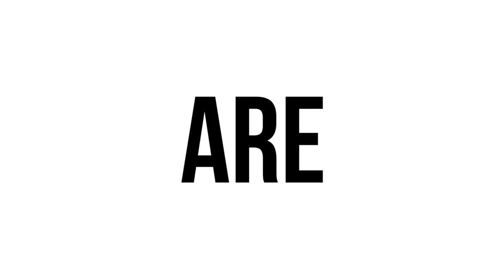Mehdi Bayat, des Diables Rouges au Sporting Charleroi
Des Diables au Sporting, il n'y a qu'un pas...Interview croisée avec Mehdi Bayat